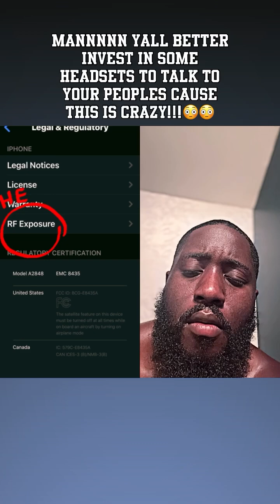How to find hidden info in your phone RF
Actually the distance is a minimum of 200mm. Look online for Barry Trower. Leading expert, he developed the police tetra communication system. Stay safe.